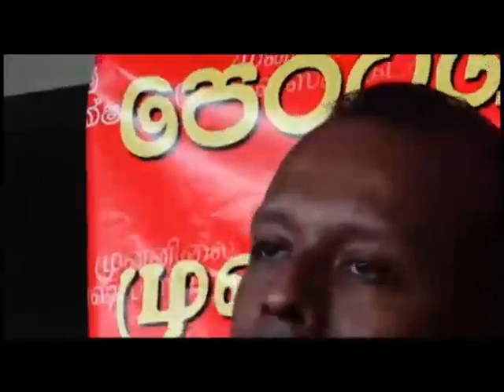රනිල්ගේ හනුමන්තා කතාව සහ එට්කා ගැන කියන කෙබර වලට පිළිතුරු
2-25 දින කොළඹදී පැවැති මාධ්‍ය හමුවේදී පුබුදු ජයගොඩ සහෝදරයා දැක්වූ අදහස්